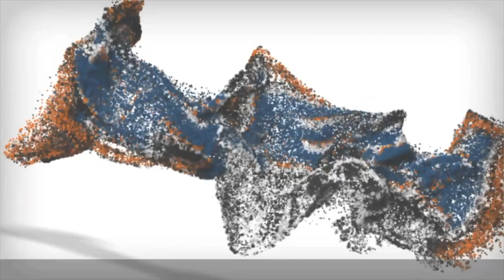Mufasa: 10 Month German Shepherd | Real World Obedience | Off Leash